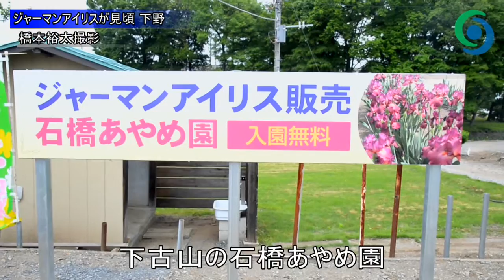ジャーマンアイリスが見頃 下野